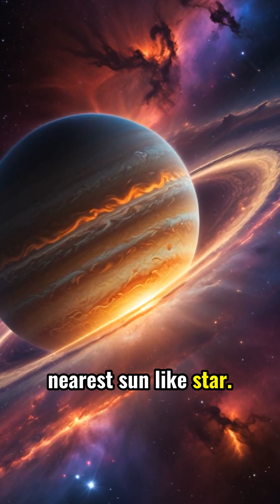Discovery of a Saturn-sized Planet Orbiting Alpha Centauri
🎬 Welcome to AstroSnack – your daily microdose of science and space.
🔁 Watch, learn, repeat.

🧠 Got a theory or questions? Drop it in the comments!

🤖 This short was AI-generated. Discover facts about 🌌 space, ⚛️ quantum physics, and ⏳ time that will blow your mind.